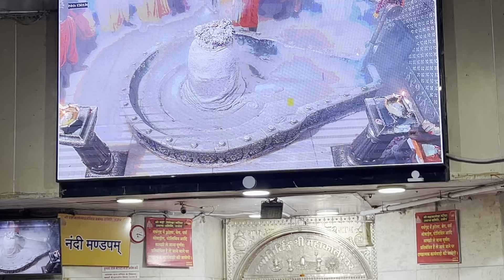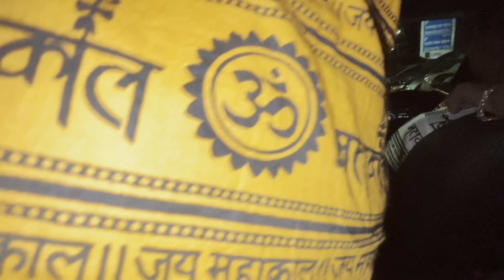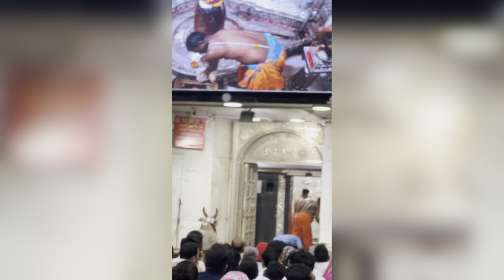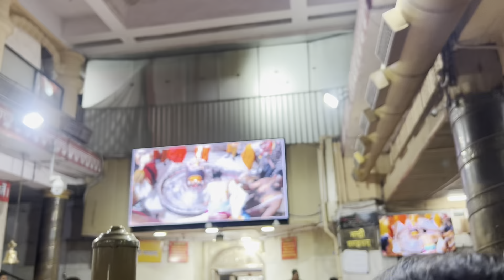महाकालची भस्म आर्ती 🕉️🔱|| marathivlog | mahakal | ujjain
सर्वप्रथम धन्यवाद vlog पाहिल्या बदल 🙏🏻🦚

उज्जन
Bhasm arti
Bhasm aarti
Mahakal bhasm arti
Mahakal bhasm aarti
Mahakal ujjain
Ujjain trip
ujjan trip
ujjan corridor
Marathi vlog
mahakal
corridor
night light
मराठी व्लॉग
मराठी
chaltay ki vlog
chaltay ki
chaltay kii
omkar shivale
minivlog